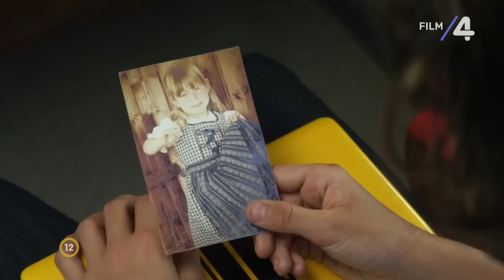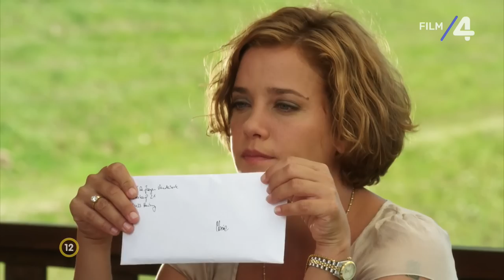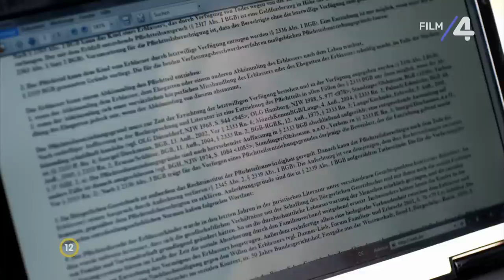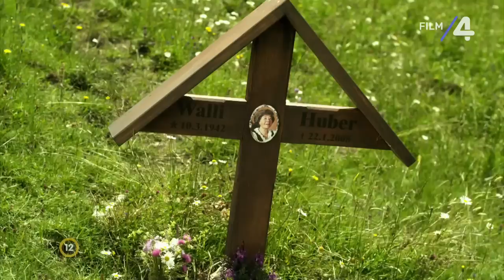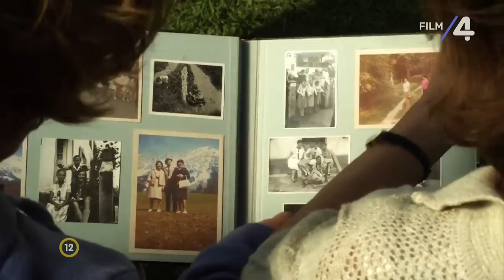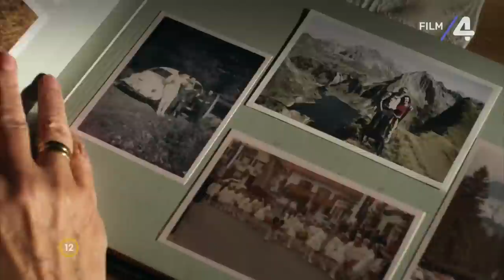Nyár a hegyekben 1080p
Ein Sommer in den Bergen  -  Nyár a hegyekben
német romantikus film, 90 perc, 2011.

12 éven aluliak számára a megtekintése nagykorú felügyelete mellett ajánlott

Szereplők:
Muriel Baumeister - Pia Vandenbrok
Heikko Deutschmann - Peter
Wolfgang Hübsch - Karl Huber
Jannis Michel - Leo
Stefanie Stappenbeck - Maria Huber
Gertrud Roll - Alte Annie

Rendező: Jorgo Papavassiliou
Forgatókönyvíró: Freya Stewart, Stefanie Sycholt
Operatőr: Yvonne Tratz
Zene: Micki Meuser
Vágó: Raimund Vienken

Pia Vanderbrok mentőorvos Hamburgból származik és egyedül neveli 13 éves fiát. Pihenni akar, ezért a hegyekbe utaznak. Az utazásnak más oka is van. Pia meg akar ismerkedni féltestvérével, Marieval, akinek létezéséről csak nemrég elhunyt apja végrendeletéből tud. Egy gyönyörű panzióban szállnak meg, amelyet Karl Huber vezet. Pia hamarosan megismeri a tulajdonos sármos fiát, Petert is.